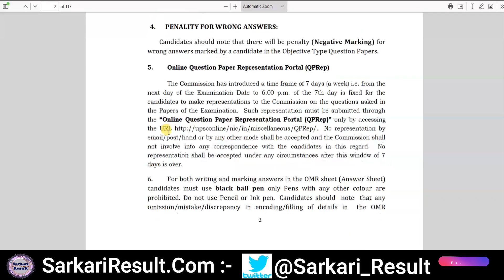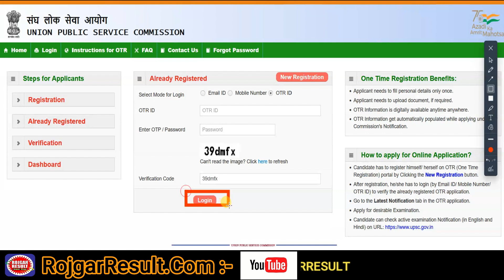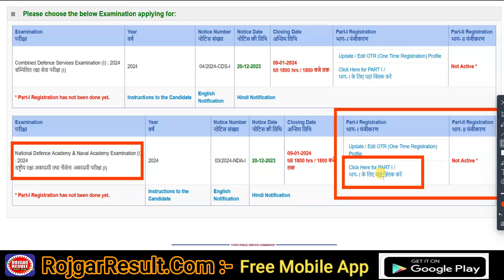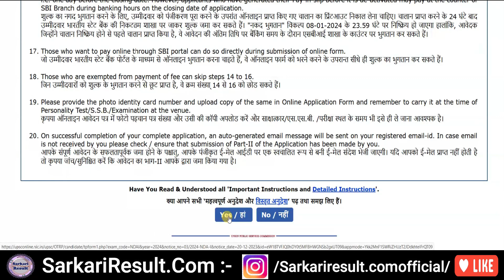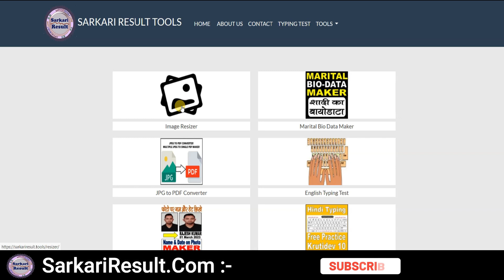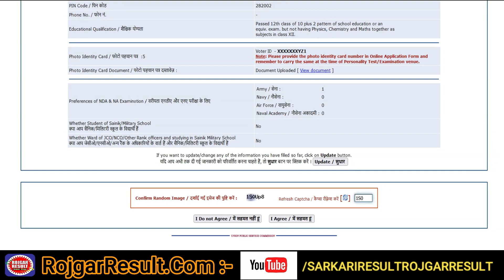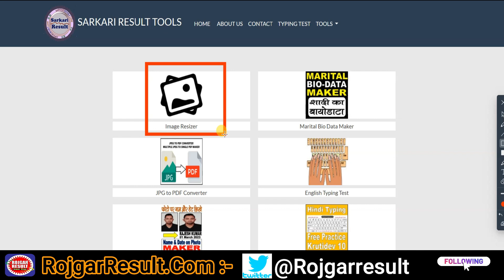UPSC NDA Online Form 2024 for 400 Post | Form Kaise Bhare | National Defence Academy | Step by Step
UPSC National Defence Academy Online Form 2024
UPSC NDA First Recruitment 2024 Apply Online Form
How to Fill Form - Step by Step - Complete and Full Information

Direct Link for UPSC NDA First Online Form 2024

SarkariResult.Com:
Short Details ➡️Union Public Service Commission UPSC has released the National Defence Academy NDA (Male / Female), Naval Academy NA Only for Male, NDA & NA First Examination 2024. Those Candidate Are Interested to UPSC NDA & NA 2024 Exam Can Apply Online from 20/12/2023 to 09/01/2024. Read the notification for recruitment eligibility, post information, selection procedure, age limit, pay scale and all other information.

RojgarResult.Com:
Short Details ➡️UPSC NDA Recruitment 2024 Apply Online Form : UPSC NDA First National Defence Academy Online Form 2024, Notification has been released on the & Application Form now started on 20th Dec’23 for 400 Post. Union Public Service Commission UPSC NDA I Jobs 2024. Get the direct link to download notification link available on UPSC NDA Vacancy 2024 Official Website and More Other Details Age Limit / Qualification / Vacancy Details / Syllabus / Exam Pattern and More Other are available on official website & Rojgar Result